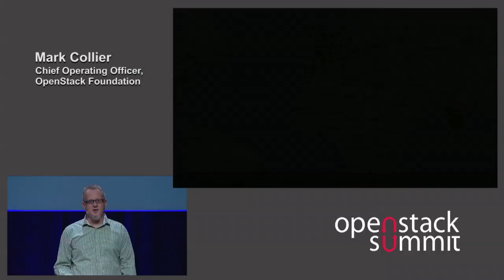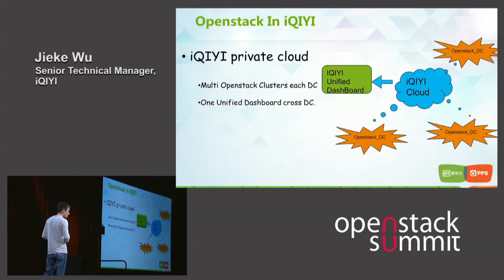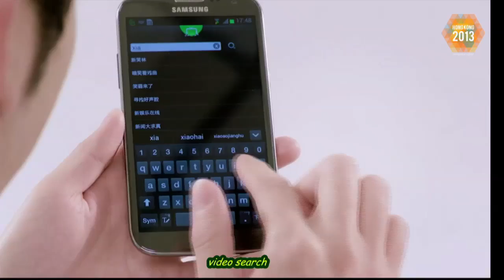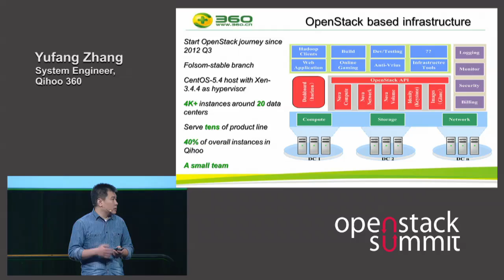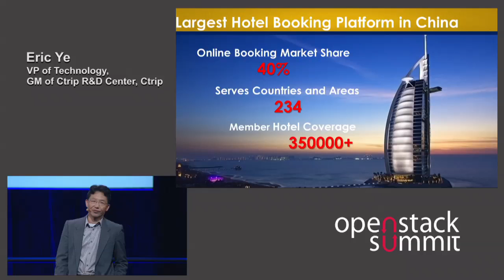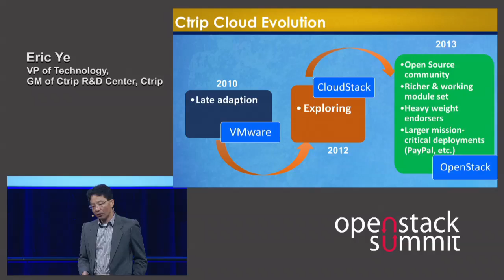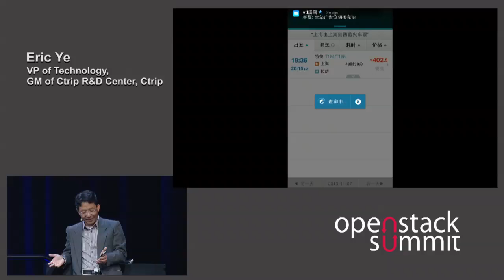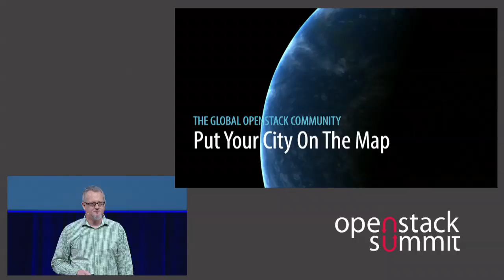Hong Kong 2013 Keynotes: OpenStack China Spotlight featuring Ctrip iQiyi and Qihoo 360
In this session, Mark Collier, COO of the OpenStack Foundation, will spotlight the OpenStack community and adoption in China through OpenStack users Ctrip, iQiyi and Qihoo360.